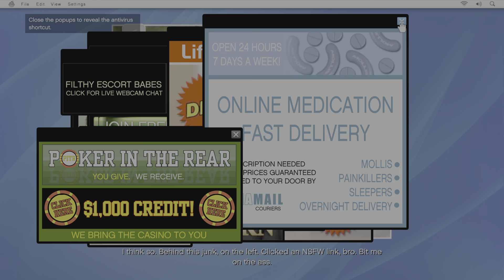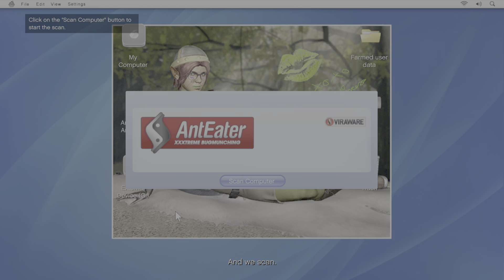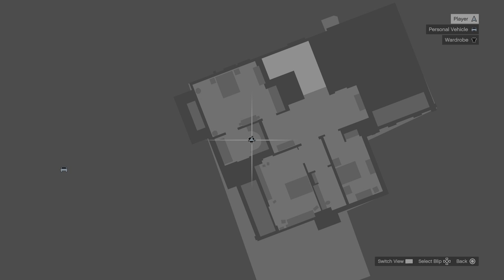Grand Theft Auto V_20221121163724